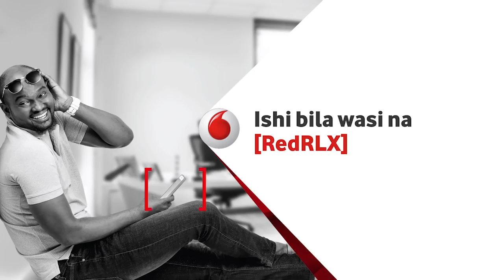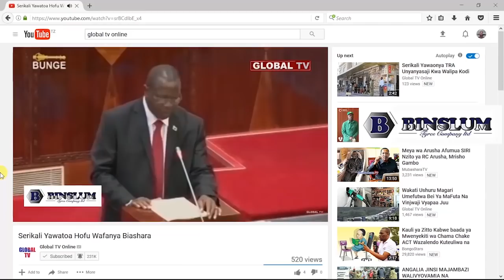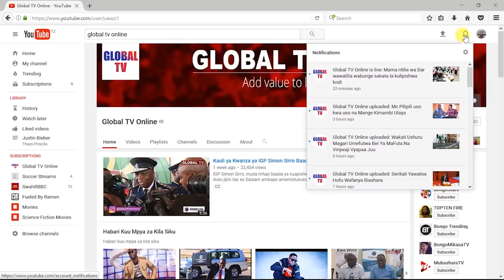Ushawahi Kuona Mtu Akimwaga Radhi, Tazama Hapa Ujionee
Rehema Tajiri ni mwanamke aliye kua katika mziki wa dansi sasa ameingia rasmi katika muziki mwingine wa mahadhi ya singeli , pia akatoa ufafanuzi dhidi taswira iliyopo juu ya muziki huo kua ni wa kihuni na kusema yeye kuingia uko nakusema kua ameingia kubadilisha taswira iyo ya muziki huo. pia alielezea kua sasa yupo katika usimamizi wa uongozi wa Mensen Selekta pia aeleza kuvutiwa na wasanii wa rap kama professor jay kufanya muziki wa mahadhi hayo . pia alieeleza changamoto ya wasanii wa kike kutokuwapo kwenye muziki wa haina hiyo, pia alielezea mahaba yake ya kutakla kufanya kazi na wasanii wenzake wa mziki huo kama Msaga Sumu na Sholomwamba.